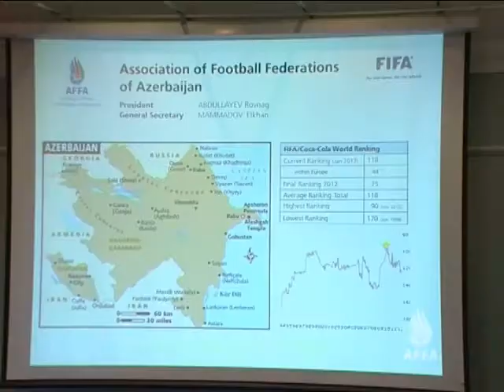AFFA və FIFA prezidentləri arasında görüş keçirilib